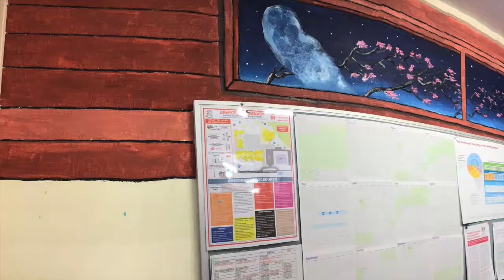MR DAFFY'S OFFICE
The Year 6 Arts and Culture Leaders at Nazareth School in Grovedale, wanted to paint the Deputy Principal's office. After discussing their plans and ideas, they agreed upon a 'cabin in the woods'. Check out the process here!